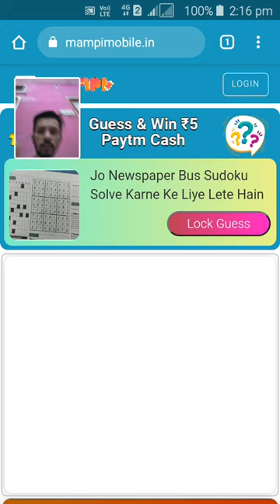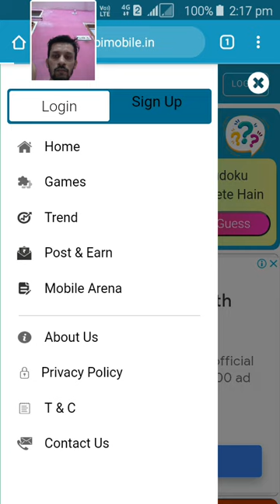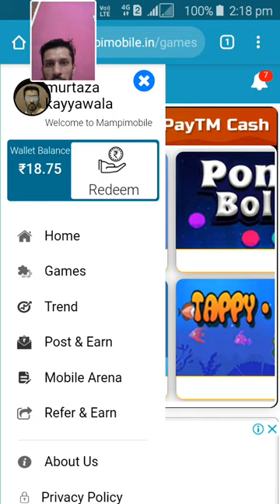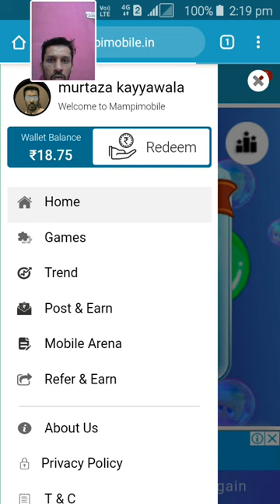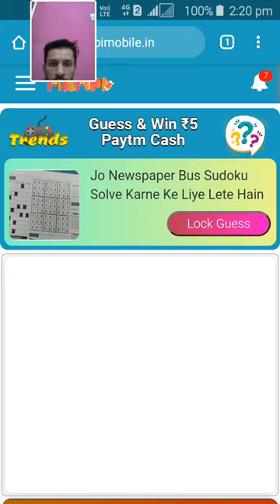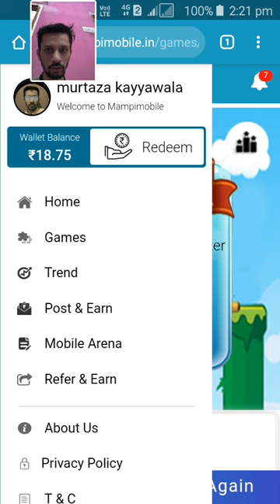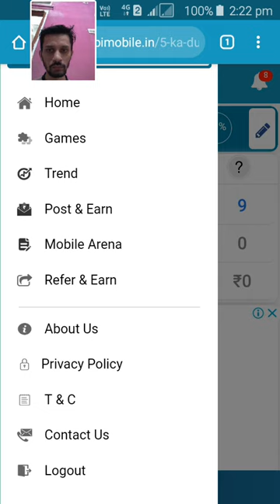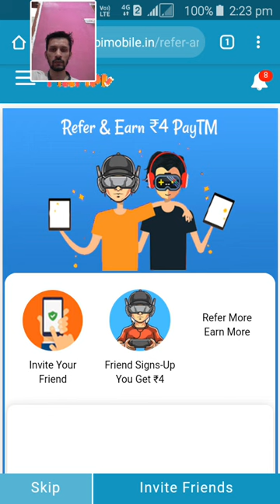Website ke through real cash paytm earning rs 50 payout. Full details descripstion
Hello guys
   Kaise hain se ap sub kya ap log free earning karna mobile ke through wobi real money cash for paytm earning website rs 50 payout & sigup bonus rs 20 in your wallet just sigup now